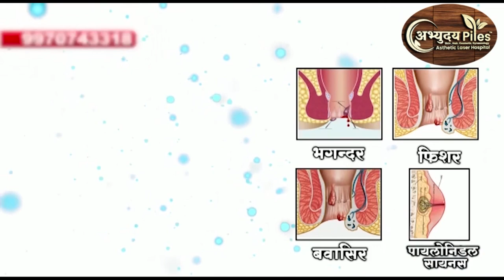गोंदिया :- महाशिवरात्रि के अवसर पर 'शिव-पार्वती' का विवाह हर्षोल्हास से संपन्न || 11 MARCH 2024